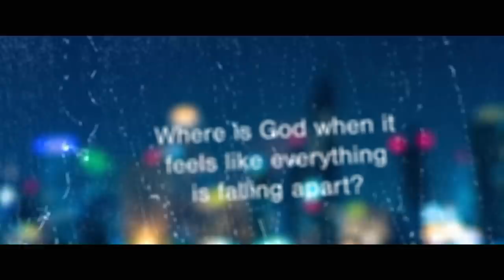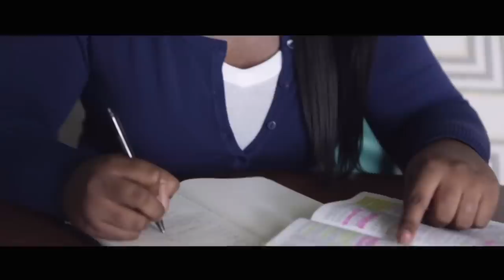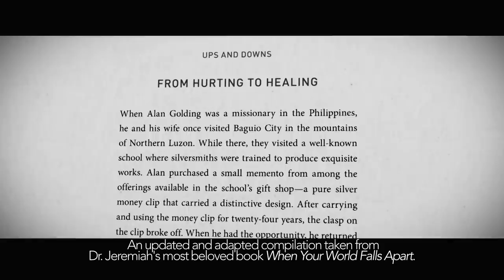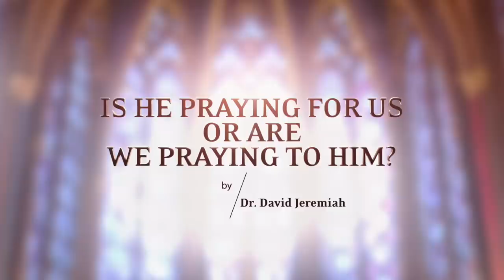A Shelter in the Storms of Life | David Jeremiah | Mark 4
What do we do when the perfect storm comes into our life? Dr. David Jeremiah examines a perfect-storm experience from the life of Jesus that will help us understand how we can weather the storm we are facing.

Message Code: COR05

*Our programming includes messages that were recorded before the Covid-19 crisis began. Please be assured that Shadow Mountain Community Church is not currently holding services on site.